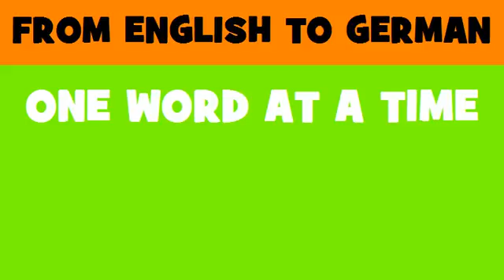FROM ENGLISH TO GERMAN = Motion picture and video production services